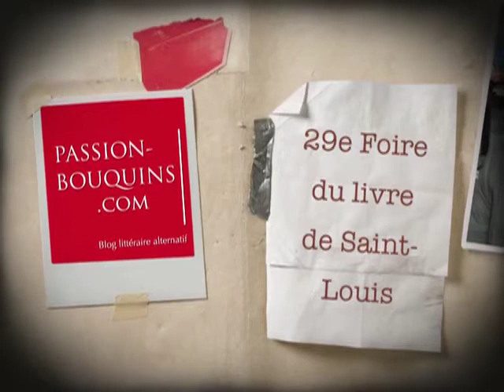Benoit Martin Le papa soleil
29e Foire du livre de Saint-Louis Alsace 2012
Entretien avec Benoît Martin, auteur du roman policier Le papa soleil.